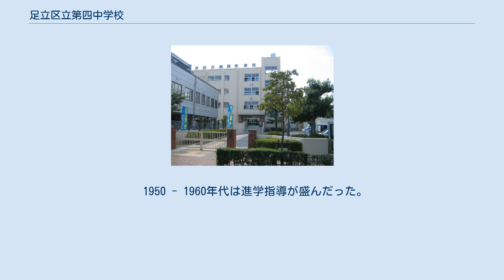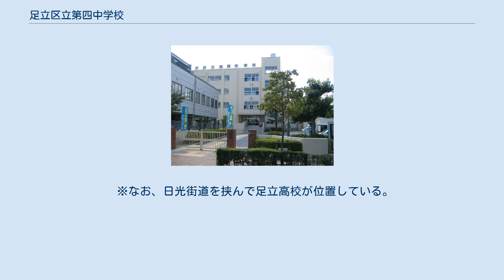足立区立第四中学校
足立区立第四中学校（あだちくりつ だいよんちゅうがっこう）は、東京都足立区梅島一丁目に所在する区立中学校。
 1947年（昭和22年）開校。
通称は「足立四中」、区内では更に「四中」。
荒川河川敷以北の旧千住地域（旧千住八千代町、旧千住高砂町、旧千住末広町、旧千住若松町、旧千住弥生町、旧千住栄町）を学区域とする（一部四中の学区域ではない地域がある）。
学区内にある小学校は足立区立足立小学校と足立区立弥生小学校。
 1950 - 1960年代は進学指導が盛んだった。
当時の中学生は上野高校を経て東京大学へ進学するのが常道であった。
その為、地元の親戚・勤務先へ子供の住所変更手続きをとり、学区外から越境通学してくる生徒がいた。
当時中学校では50人学級が存在した状況で、1学年が19組で1000人近く存在するマンモス中学校になった事がある。
また、1951年（昭和26年）7月5日に東京都では最も早い中学校夜間学級（夜間中学）の設置校である、現在、12都府県に36校（2021年4月現在）が設置されている。
 足立区立の小中学校に学校選択制が導入されてからも学区外から越境通学する生徒もいる。
 ※なお、日光街道を挟んで足立高校が位置している。